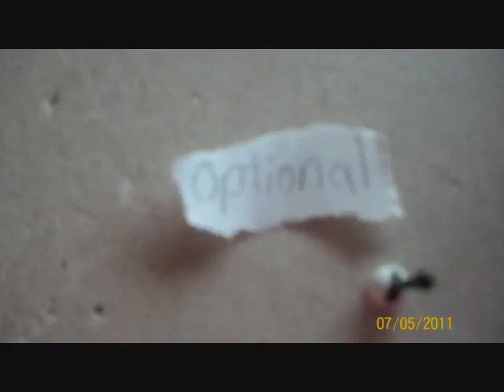LEGO - How to Build a Lego Treadmill (easy)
it really is easy